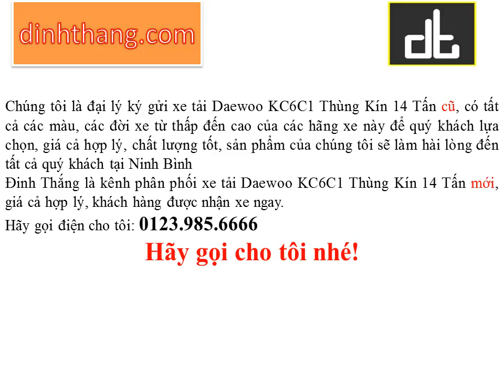Mua, bán ô tô mới-cũ xe Daewoo KC6C1 Thùng Kín 14 Tấn tại Ninh Bình (01239856666)